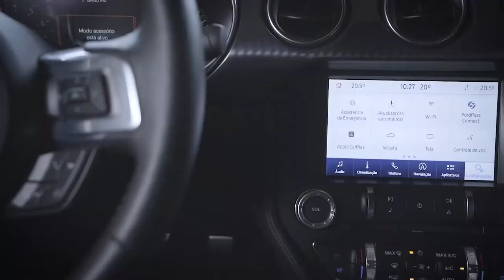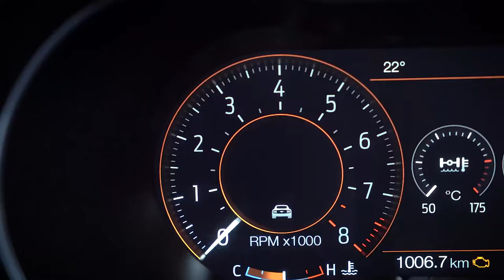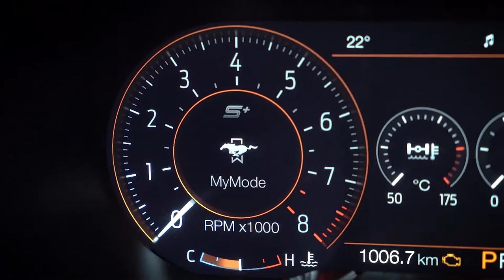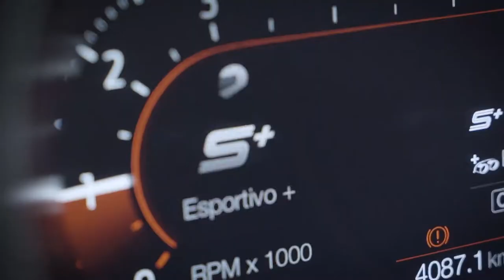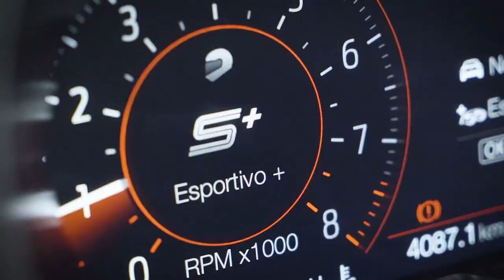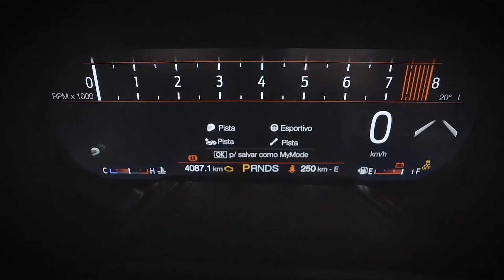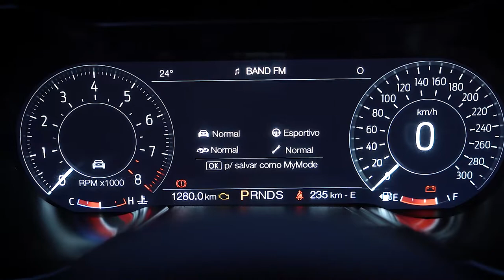Test Drive Mustang Mach 1 - Com Auto Super